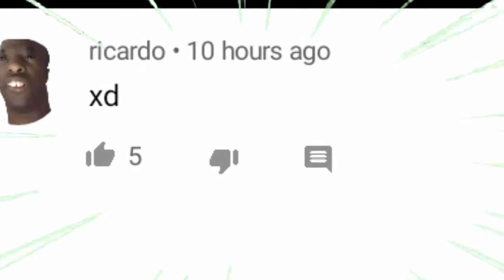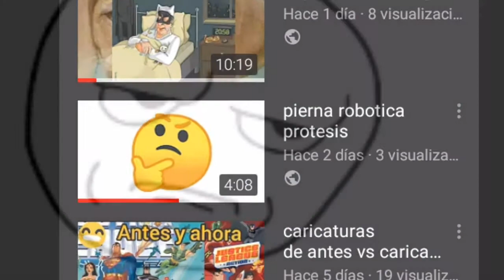YOU TUBE me funo XD